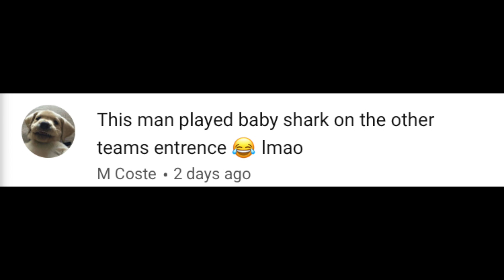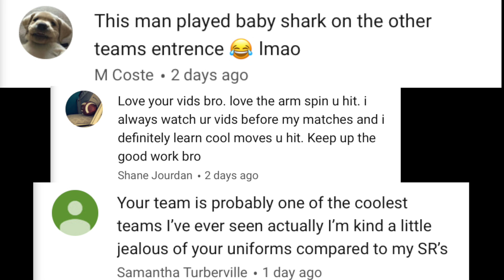Franklin Freestyle & Greco High School Wrestling Tournament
This is the 2019 Franklin Freestyle & Greco High School Wrestling Tournament. This was my first freestyle and greco tournament of the year. I got first place in freestyle and greco. I met a lot of you guys at this tournament and I really appreciated talking with you guys. I have some crazy greco throws and amazing freestyle throws as well. Freestyle highlights and greco highlights.